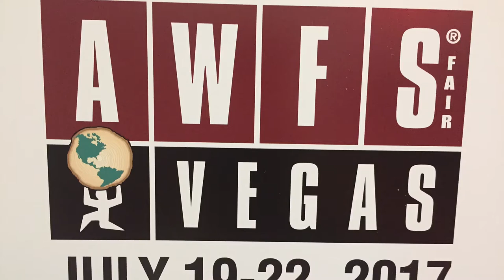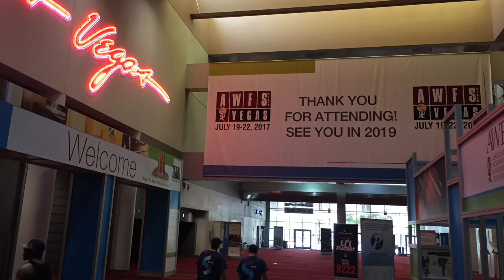SOUKUP window and doors machines at AWFS 2017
Soukup America Inc. has presented for first time at AWFS 2017 Las Vegas show the machining of doors and windows on the CRAFTER machine. It is one of the most efficient systems suitable for small and mid sized joinery.